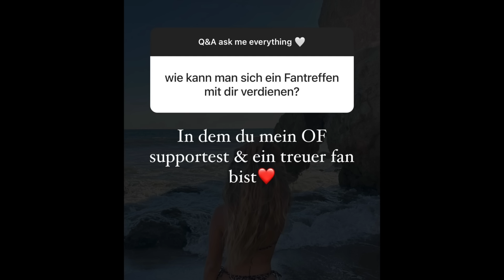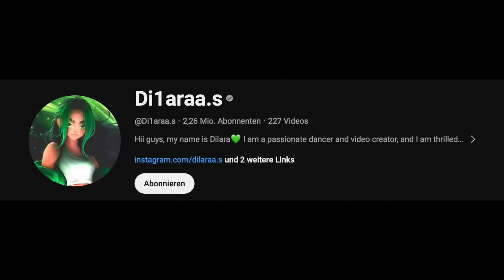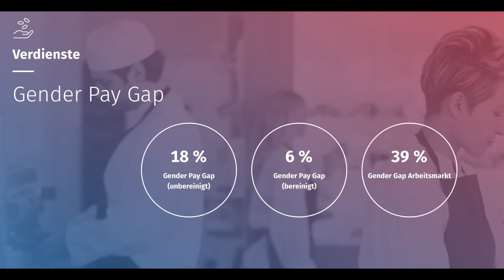ONLYFRIENDS VERHARMLOSEN - IMMER MEHR VERKAUFEN SICH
Viele Videos zum Thema ONLYFriends und viele die es einfach nur verharmlosen oder sagen: Männer würden auch wenn sie könnten